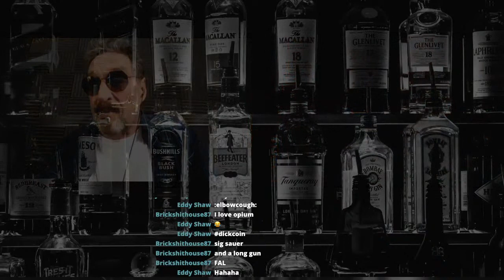86 Bartender - John McAfee - First Cut Episode 4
On this episode of First Cut, the legendary John McAfee joins the chat. We discuss his experiences in NYC working for NASA & only sleeping with married women, masturbating to football games, why raisins are essential, and the future of cryptocurrency & America.